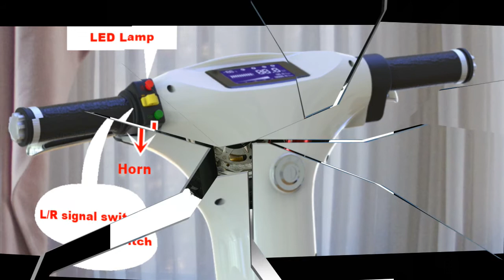2016New ET scooter Folding Electric Scooter Adult Motor European ET KBike E Bike E Scooter Motor